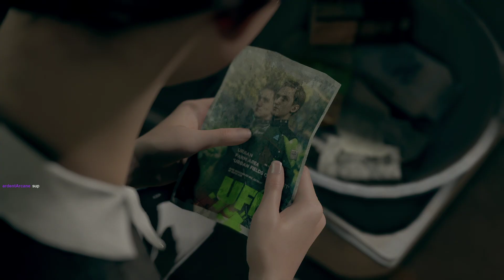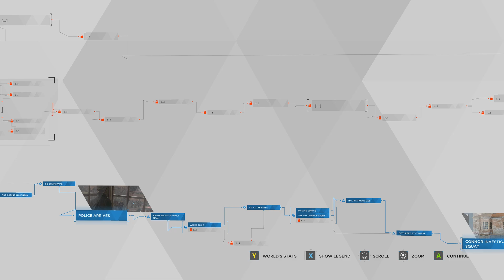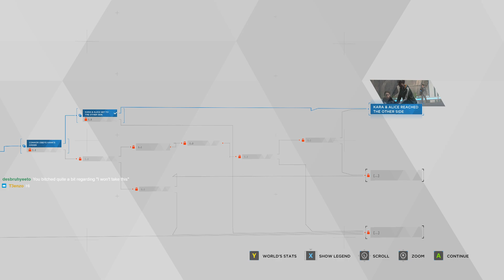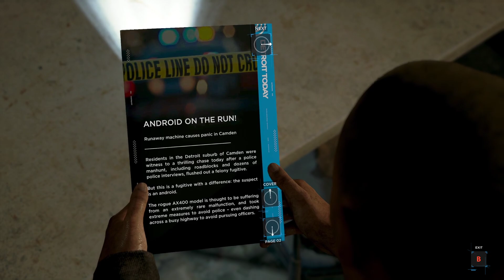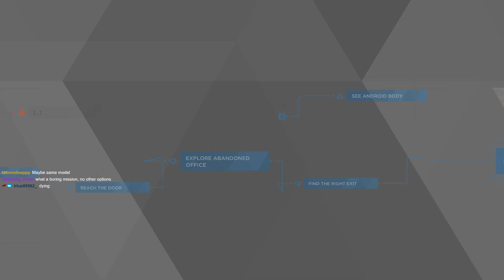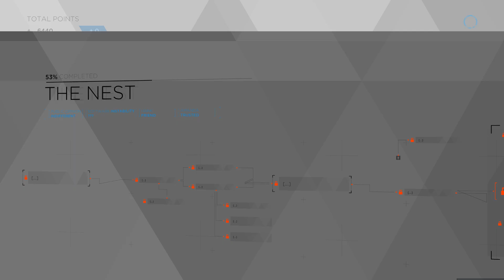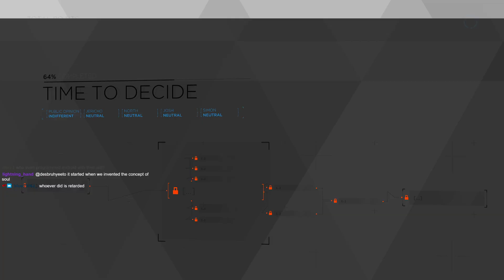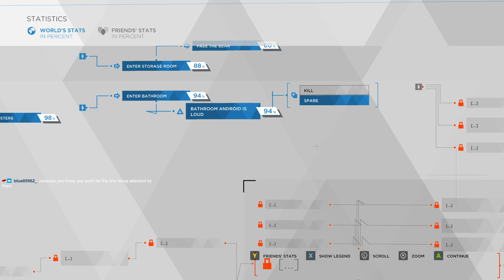DETROIT: Become Human #03 - "MUH SYMBOLISM"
damn david, who told you how to write such a..story...i guess..?